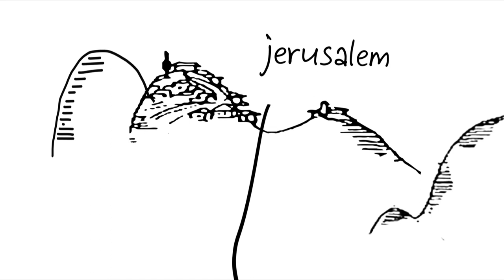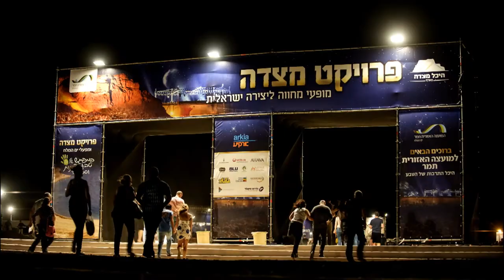The Dead Sea from dawn to dusk - extended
The Life of The Dead Sea from dawn to dusk.
Edward Kaprov photography for Tamar Regional Council
Credits:
Directed &edited by Edward Kaprov
Time Lapse photography - by Edward Kaprov
Video: Pavel Dibrov,Daniel Fainberg, Edward Kaprov
Animation - Grisha Tsvetkov
Production Coordinator:Pavel Weinstock, Rachelle Menshikova